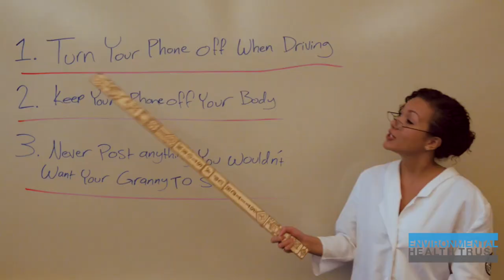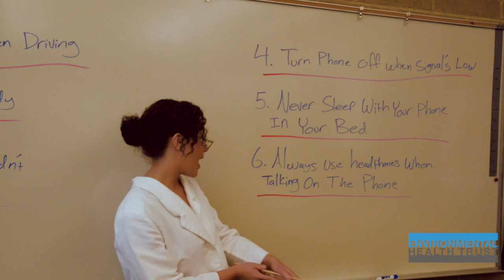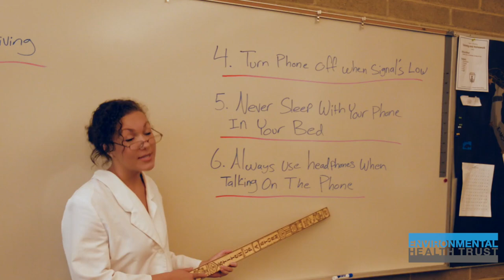A Little Chat Official Music Video on Cell Phone Radiation and Health